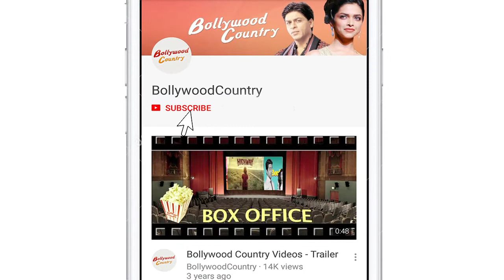Ranbir and Sonam's BOND from 'Saawariya' to 'Sanju'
Ranbir Kapoor and Sonam Kapoor both made their Bollywood debut together in 'Saawariya' and now they are back again on screen with 'Sanju' after almost a decade. Well ,  we must agree that both of them have grown as actors and am sure will deliver much better performance in 'Sanju'. Meanwhile ,  this Sanjay Dutt biopic will release on 29th June.